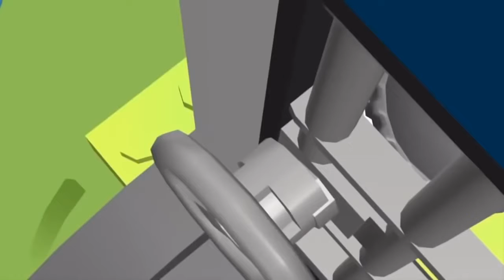Lego City Police Junior Cartoons about Lego Police Cars Movie for kids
Lego City Police Junior Cartoons about Lego Police Cars movie for kids with a great video to keep the little ones entertained while learning and having fun.